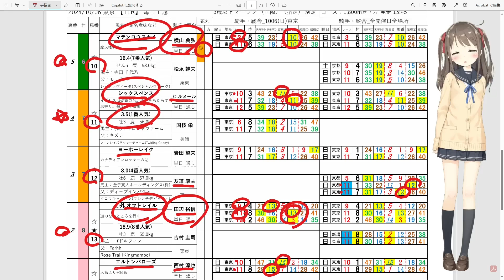【競馬】毎日王冠 無料・無償の推奨穴馬予想 出馬表チェック資料無料配布のご案内